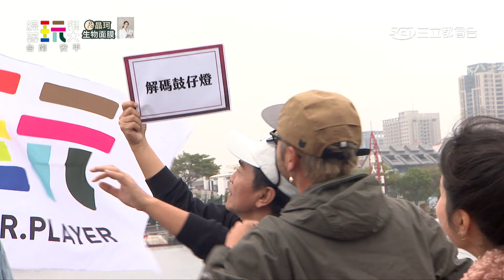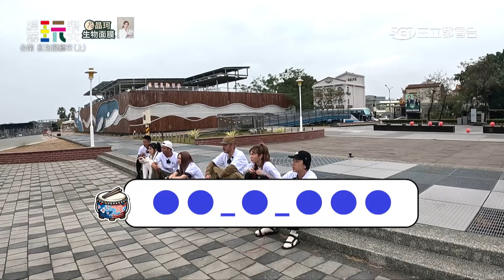坤達 何美開工差點打起來 為了紅包我不能忍！柯有倫被憲哥cue帶感情 歌手魂立馬上身 郭靜敗給按摩鞋罩門｜綜藝玩很大 精華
永遠的小隊長：小鬼黃鴻升
關主：吳宗憲
個人賽：KID 坤達 彭小刀 柯有倫 何美 郭靜 雷艾美
視訊來賓：紀卜心